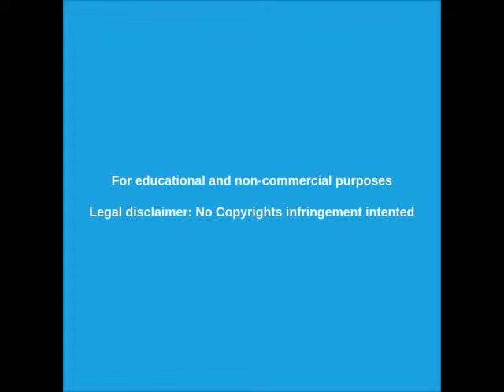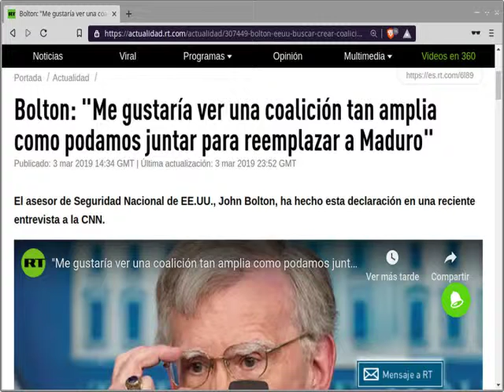█►Los mapas de una invasión a Venezuela 2019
Explicación con mapas de los posibles escenarios de una invasión a Venezuela desarrollados por el analista Valentín Vasilescu en el portal Voltairenet.org